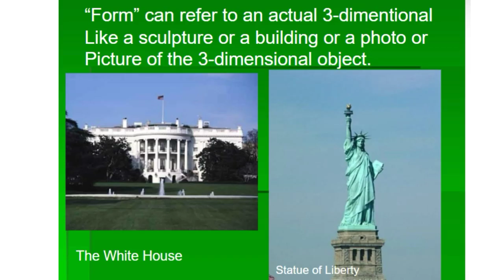7 ELEMENTS OF ARTS! | Mitch official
Hellooo mga ka mitchyyyyyy! Matagal din akong hindi naka nakapag upload. I hope you love this video. Godbless.

Elements of Arts
7 elements of arts